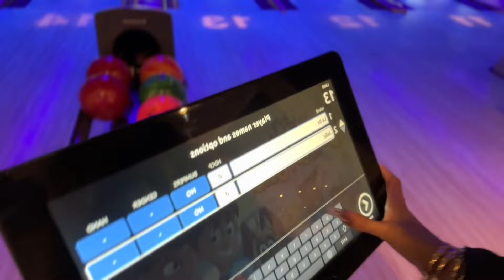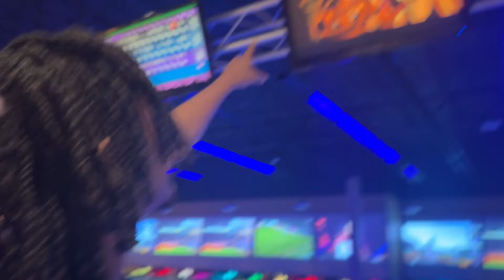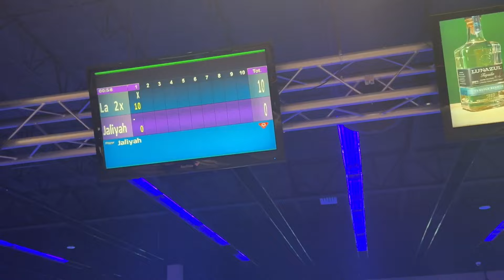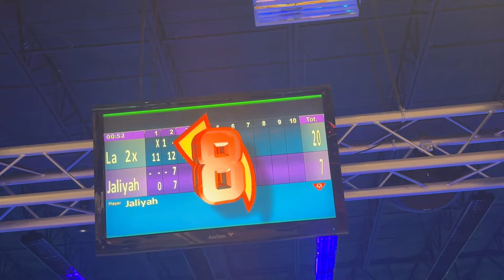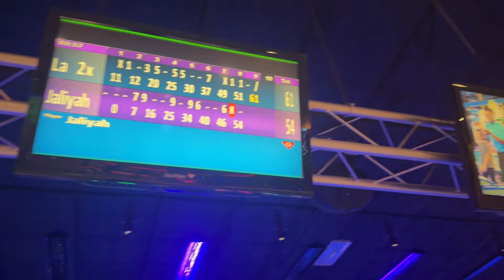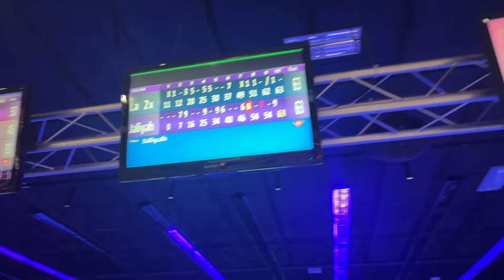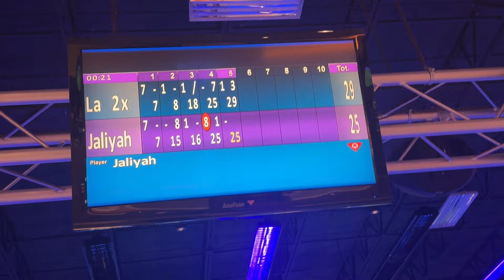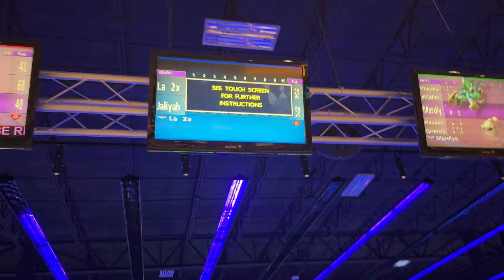I ASKED HER TO SPEND THE NIGHT!!(AND THIS HAPPENED)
JOIN THE 2X FAMILY